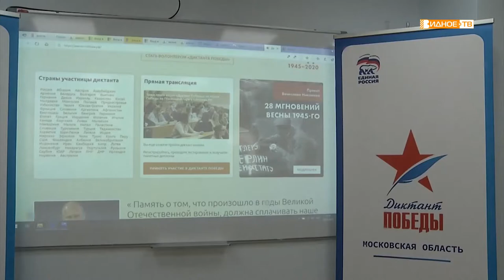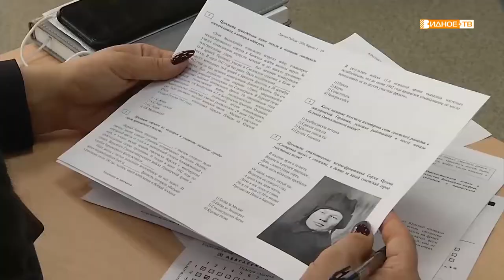Диктант победы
«Знать, чтобы помнить» - под таким девизом прошел Всероссийский исторический Диктант победы, собравший на разных площадках Московской области более 15 тысяч человек. Проверили свои знания также глава Ленинского городского округа Алексей Спасский и его заместители.